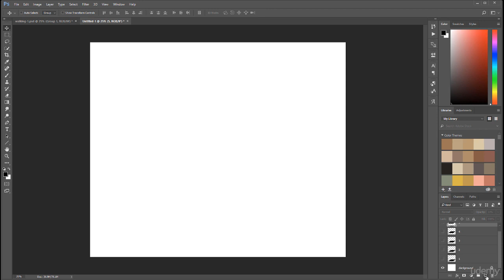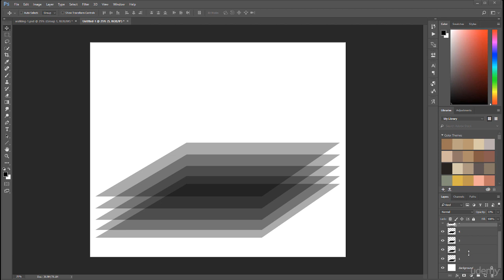Learning digital compositing with Photoshop, from A to Z (003 introduction to layers)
How to create professional composting work. Learn all steps and secrets. Create work that sell.

This is the fullest course on compositing in Photoshop. It also includes additional sections about creating 3D backgrounds in other applications, how to setup lighting and photoshoot models in a studio, and how to design and layout posters. New sections will be added in time, to cover a wide range of skills.

The structure of this course is based on several years of experience in teaching online students. For only a one time fee you can get a Lifetime access to this growing course and its digital assets.